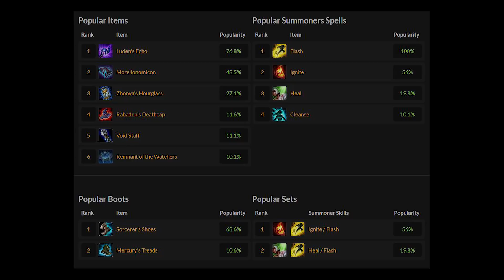Neeko Montage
↓↓↓하단 더보기를 누르시면 본 채널의 컨텐츠설명이 있습니다.
컨텐츠 설명
1. 평일 (월~금 / 업로드 시간 : LCK 대회 시작 전 또는 종료 후)
1) 솔랭관전기
: 프로,천상계들의 솔랭을 관전하고 하이라이트 배포! (자유시점)
2) Spotlights
: 슈퍼플레이 난무! 천상계 관전 中 한 플레이어만 집중 관전!
3) Mad Movie
: 플레이어, 챔피언을 잡아 매드무비로 재 편집 배포!
4) 오늘의 킬캠
: 업로드 기준, 1~2일전 멋진 킬 장면들 편집 배포!
5) 대회 하이라이트
: 주로 국제대회를 target, 하이라이트 배포!

2. 주말(토~일 / 업로드 시간 : LCK 대회 시작 전 또는 종료 후)
1) 천상계 관전을 통해 배우는 챔피언 공략
: 1~2주마다 최근 메타에 어울리는 챔피언 스킬,콤보,운용법 공략
2) 브실골 맞춤 공략
: 꿀을 빨아봅시다. 교육내용은 최대한 간단히 효과는 극대화
3) 금주 TOP5
: 금주의 천상계 솔랭 명장면 Top5 제작 배포
본 채널은

최대한 다양한 프로팀 선수들의 평소 솔랭을 보기 편하게
하이라이트 배포하는 것을 1원칙으로 합니다.

구독자 분들이 좀 더 쉽고 빠르게 최근 메타에 따라갈 수 있게
누구보다도 더 빨리 관전합니다.

00:00  Track: Asketa & Natan Chaim - Alone (feat. Kyle Reynolds) [NCS Release]

03:47  Track: Spencer Maro - Starfire [NCS Release]